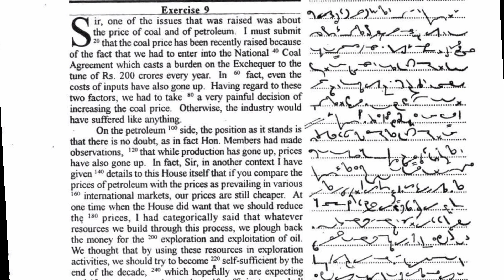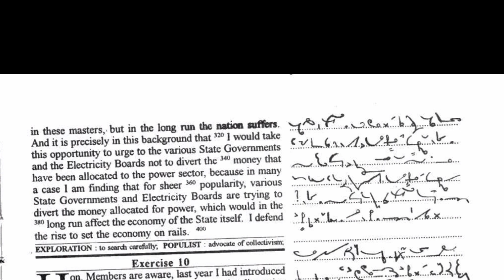Progressive Shorthand dictation Steno 📝. SSC STENO/DRDO/EPFO/NVS/ISRO. EX-9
𝐃𝐢𝐜𝐭𝐚𝐭𝐢𝐨𝐧 𝐖𝐨𝐫𝐥𝐝 ( 𝐒𝐓𝐄𝐍𝐎 )

legal dictation
legal dictation 80 wpm
legal dictation Shorthand
Pitman phrases
Pitman Shorthand
Pitman intersection
Pitman intersection Dictation
intersections in Pitman Shorthand
intersections in Pitman Shorthand Dictation
Dictation of Pitman intersections
All intersections of Pitman Shorthand
intersections in Shorthand
Pitman Shorthand intersections
Pitman Shorthand intersection
Pitman Shorthand Advanced Phraseography
Phraseography Pitman Shorthand Dictation
Phrases of English Shorthand
Phrases of Pitman Shorthand
Advanced intersections steno
intersections in Pitman Shorthand English
Shorthand intersections
Shorthand intersections list
Shorthand intersections Dictation
shorthand intersections